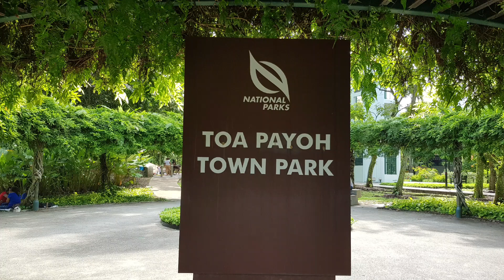STROLLING AT TOA PAYOH TOWN PARK